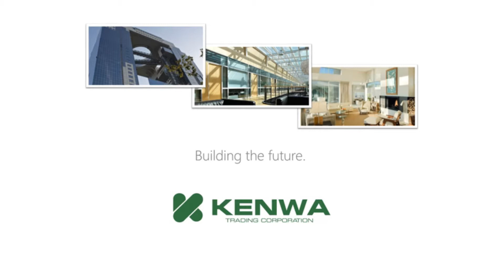NSC-G series Glass Sliding Door Closer in motion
See the NSC-G series in motion.
NSC-G series Sliding Door Closer is an innovative solution adding self-closing feature to your glass sliding door.